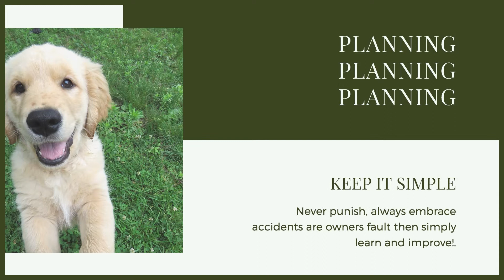How To Potty Train Your BERNESE MOUNTAIN DOG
How To Potty Train Your BERNESE MOUNTAIN DOG. Puppy training a Bernese Mountain Dog can be hard. One thing you want to get right straight away is potty training. Today you can learn how to Potty train your Bernese Mountain Dog.

These videos are made and aimed at adults in a stage of their life to purchase or adopt a dog, we want to help them choose the right breed and become excellent canine leaders to help end the number of dogs that end up in shelters.